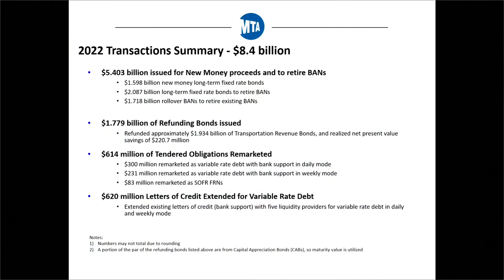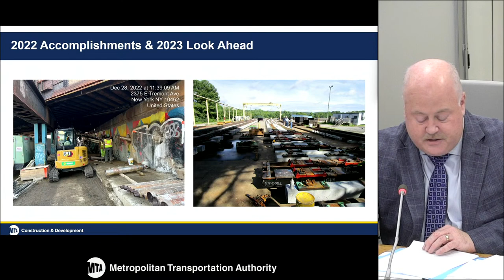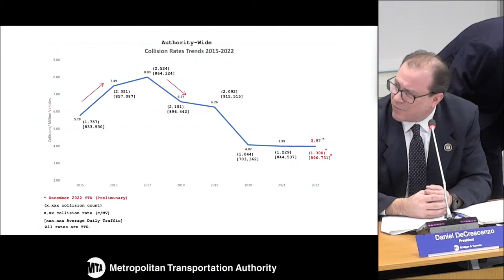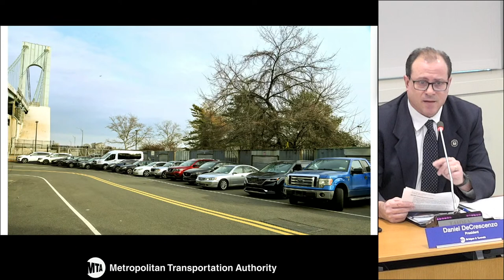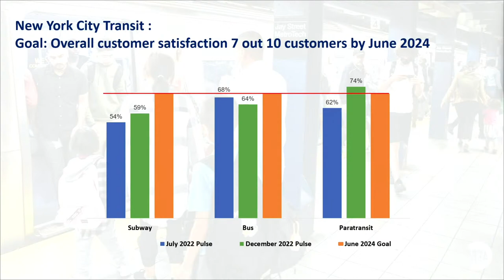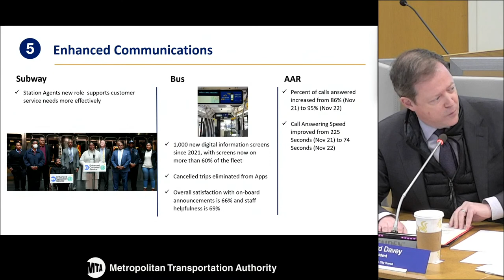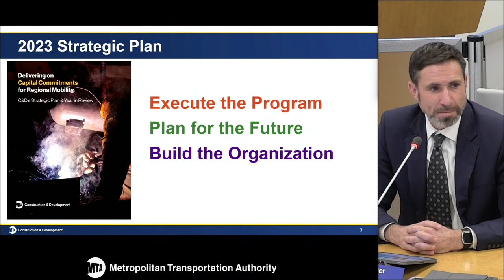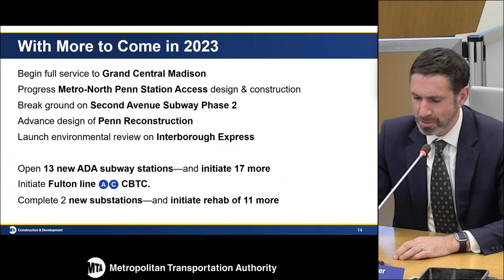MTA Joint Committee Meeting 1/30/2023